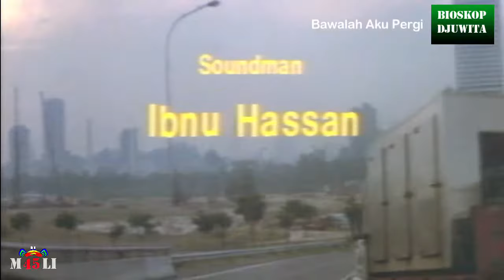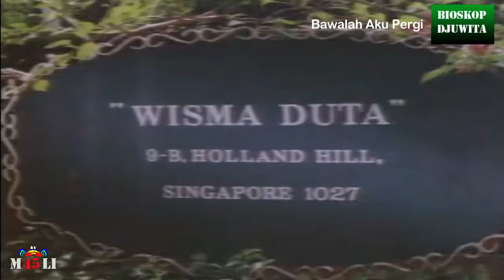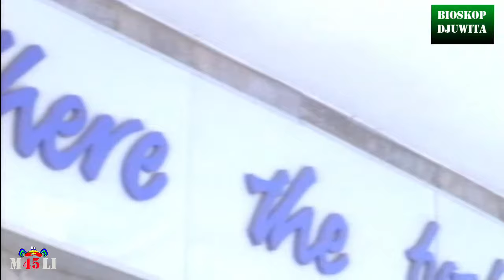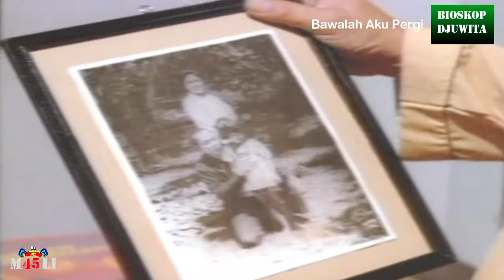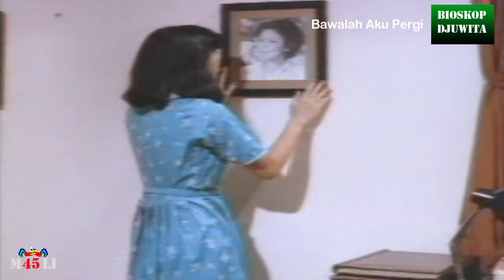FILM BIOSKOP : BAWALAH AKU PERGI (1981), Roy Marten, Muni Cader, Marissa Haque, Maruli Sitompul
BAWALAH AKU PERGI (1981)

Sutradara  : MT Risyaf
Penulis     : Asrul Sani, MT Risyaf
Pemeran  : Roy Marten, Muni Cader, Maria Oentoe, Marissa Haque, Maruli Sitompul, Cici Gamiarsi